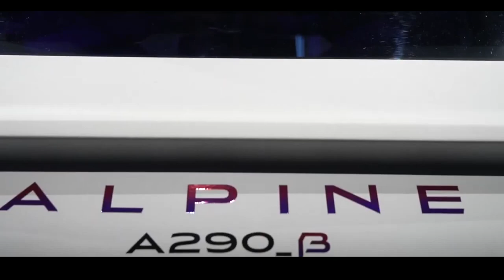ALPINE A290 B ELÉTRICO